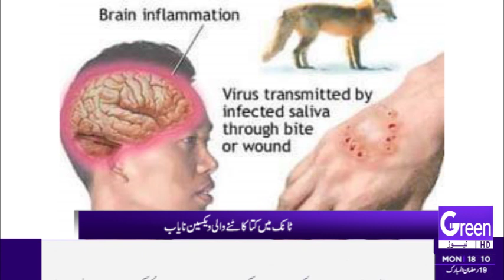GREEN NEWS | DISTRIC NEWS | 10-04-2023